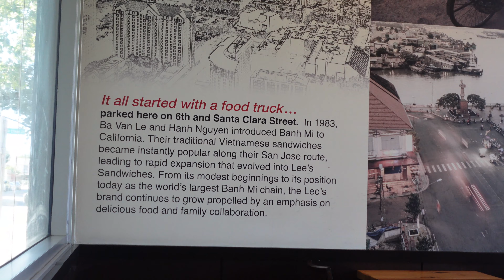Vlog | Spend the weekend with me | Costco Shopping | Solo Date and DMV Run.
Hey, Lovelies come and spend the day with me.

Shop IG: BERIZZYs

Filming Equipment
Camera:
Canon 90d
Sony zv1

Lens
Kit lens
Canon 50mm
Canon 18-35mm